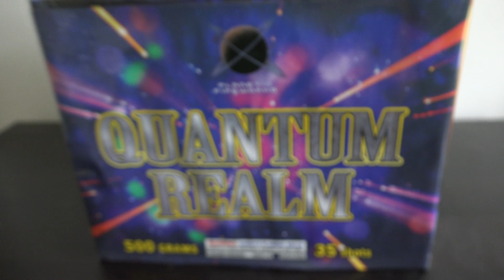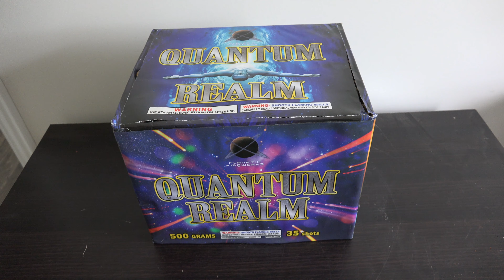QUANTUM REALM by PLANET X FIREWORKS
Nice breaks and pace.. Loved the effects